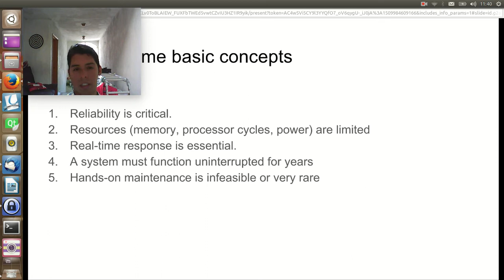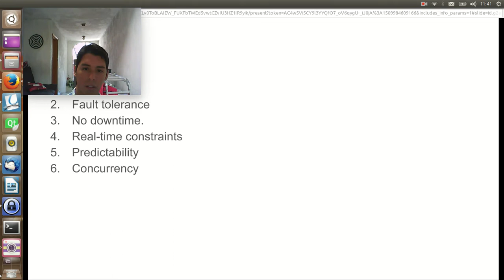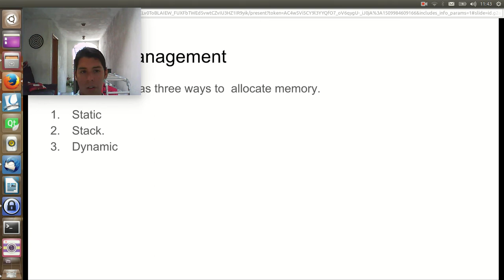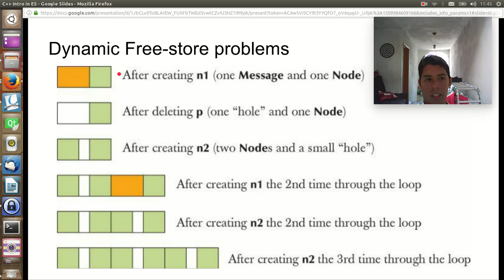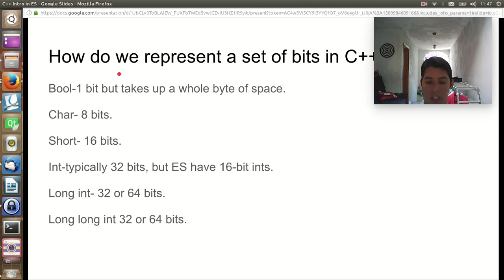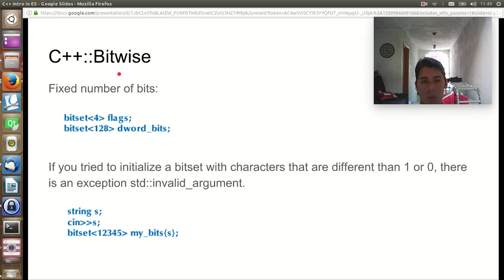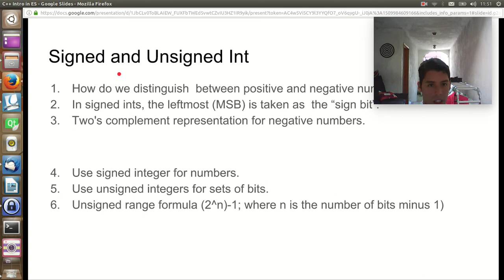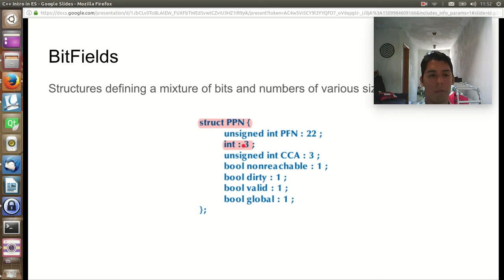C++ in Embedded Systems